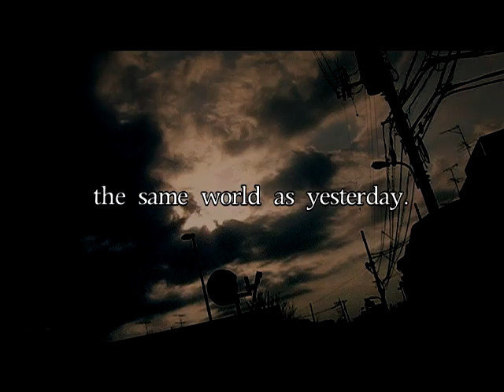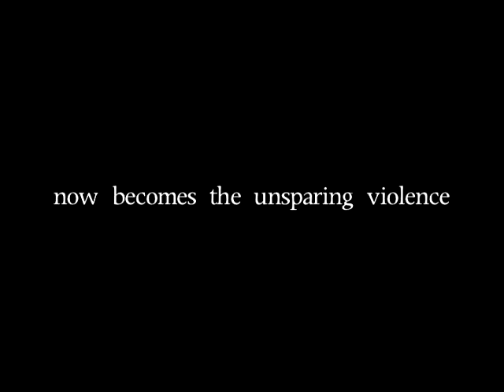This Word of Ours Trailer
This Word of Ours, a Ryo Nakajima film